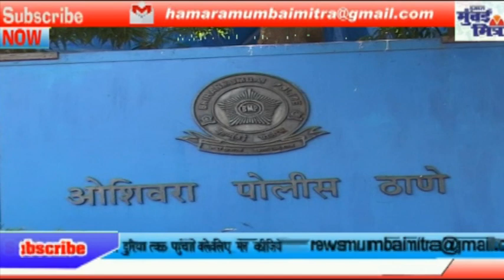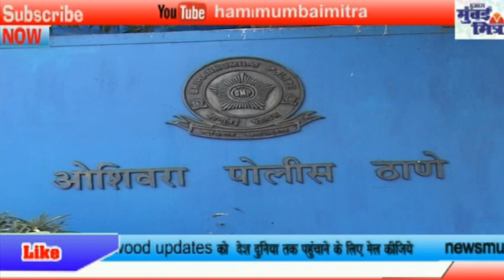अँधेरी के ओशिवरा में में युवक के घर में घुसकर गोली मारी ||| युवक की मौत || हत्यारे की तलाश